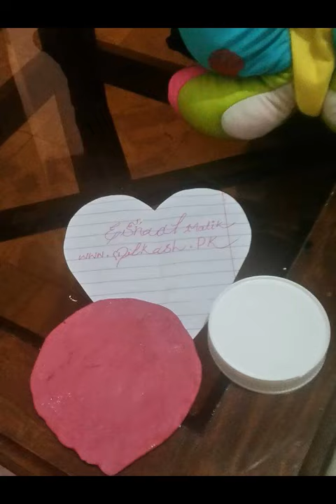Beautiful clay jar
Empty jar recycling in a creative way